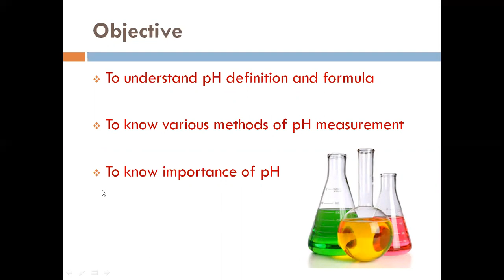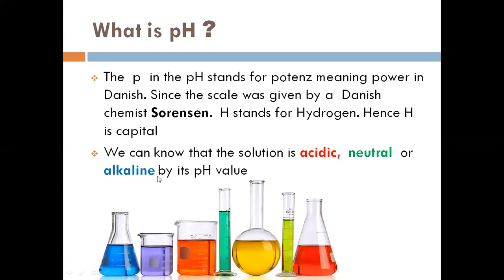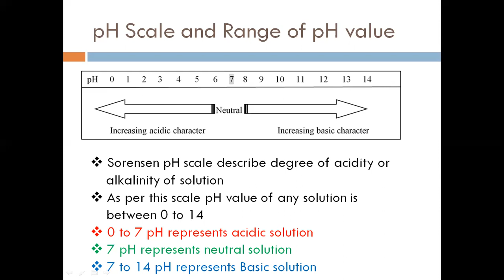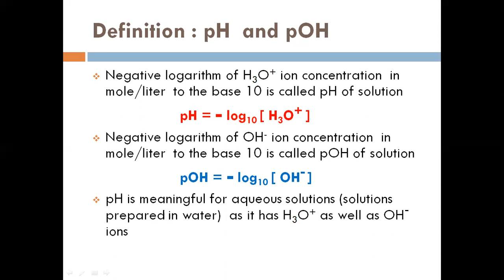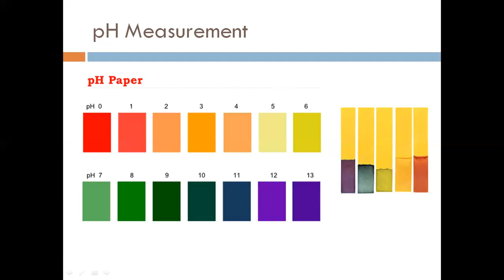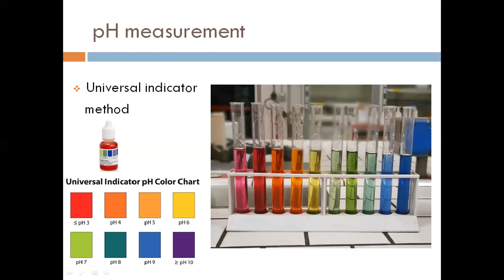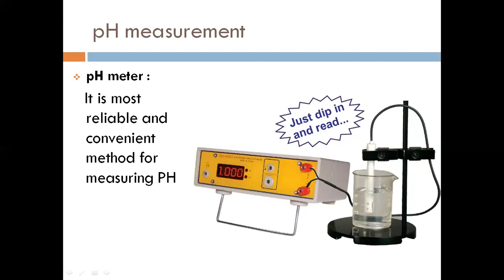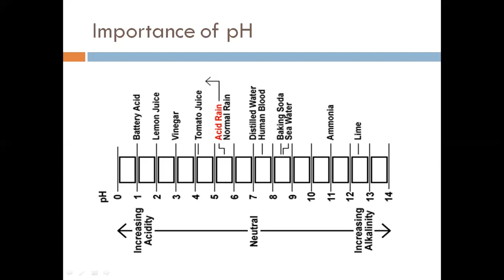PH and POH : Kadi Sarva Vishwavidyalaya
PH and POH

  relevance.